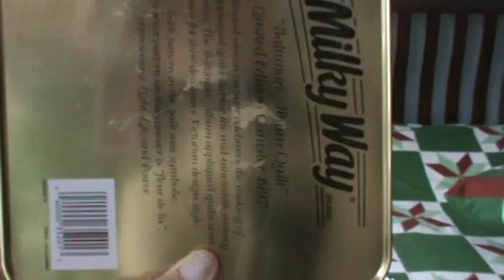Candy Tin Stick Dulcimer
This one has either a padauk or cocobolo neck. It was in a free box of scraps from a friend so I'm not sure. Huh, the tin sorta matches my bedspread! Anyway, I had a different song selected to demo this when suddenly these words and this melody started to flow. So I'm calling it an original song even though I didn't even try to write it. The tuning is D,a,d approximately.